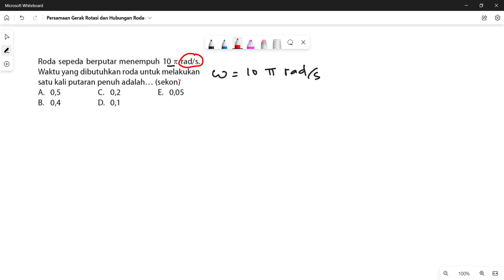Persamaan Gerak Rotasi dan Hubungan Roda roda Bagian 2